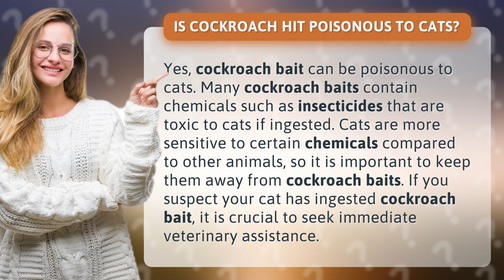Is cockroach hit poisonous to cats?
🚫🐱 Beware! Is Cockroach Bait Harmful to Cats? Find out NOW! 🚫🐱
Discover the shocking truth about cockroach bait and its potential danger to our beloved feline friends. 🙀🚫 Don't let your curious cat fall victim to these toxic chemicals! 🚫🔬 Learn why cats are more vulnerable to these insecticides compared to other animals, and how to keep them safe from harm. 💪🏼🐾 Watch this eye-opening video and arm yourself with the knowledge you need to protect your furry companion. 🛡️🐈 Remember, immediate veterinary assistance is crucial if you suspect your cat has ingested cockroach bait!